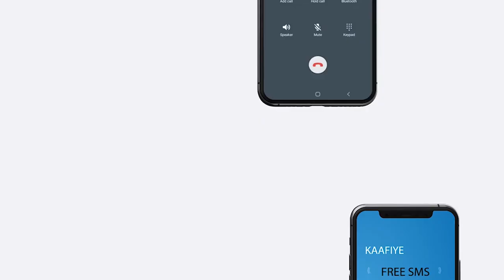" Kuwii laxaadka lahaa Ayaan U Taag la'anahay Mise...." Sheekada Max'ed Oo ah Wiil nafo ah